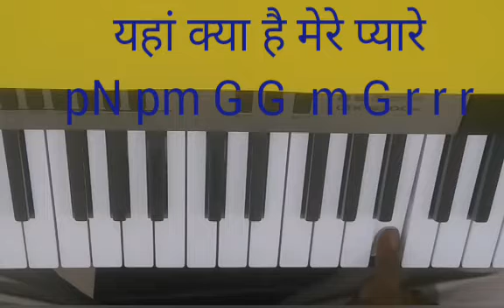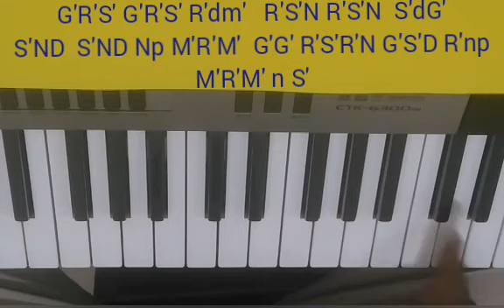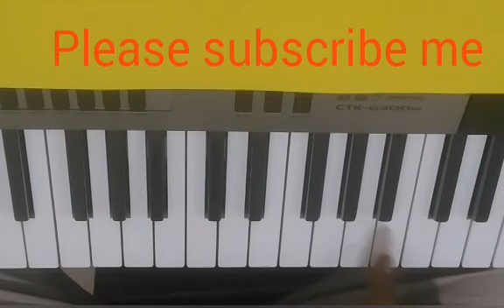जा रे जारे उड़ जा रे पंछी(maya)- notation on piano, how to play, full song tutorial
Description
Ja re ja re ud ja re panchhi, (maya)- tutorials on piano/keyboard/harmonium/flute
How to play on harmonium
Ja re ja re ud ja re panchhi,  on flute, music guide plus, Dev aanad, Mala sinha, classical song
Old hindi song, salil choudhary, film maya, 1961, lata mangeshkar hit song, ja re jare ure jare pakhi,
Benglai, bangla, instrumental, piano notes, ja, re, ud, harmonium notes in hindi,

Hi friends,
First of all I would like to say thank you for giving your precious time and visit to my channel.
About channel:
Music Guide Plus is a platform where you get notation for Bhajans, song, Bhagti songs,desh bhahti songs, filmy tarj, lord Krishna bhajans, mata ki bhaints, old music, Alankars , taat, raag, etc. Learn notations of some online free at home, it is also helpful for students, and people who want to learn or play in Hindustani music, and harmonium, piano also.
Thanks for your lovely comments and thumbs up’s, they make my day and encourage me to make more tutorials,